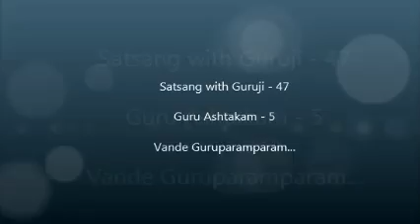Guru Ashtakam - 5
Satsang with Guruji - 47